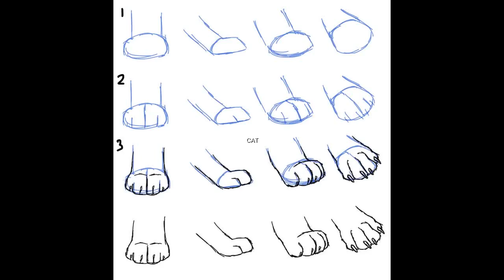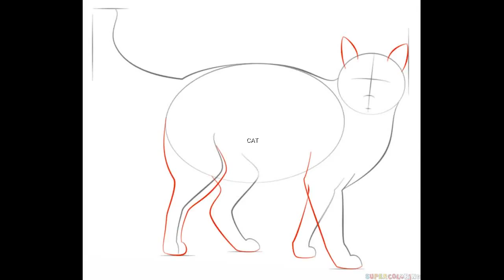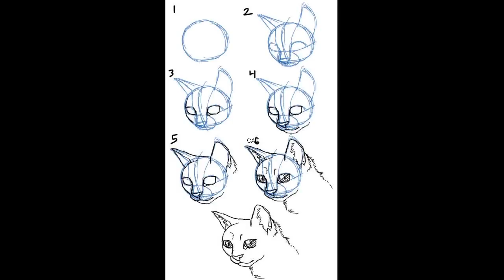Cat Drawing | Cat Drawing Animation | Cat Drawings Step By Step